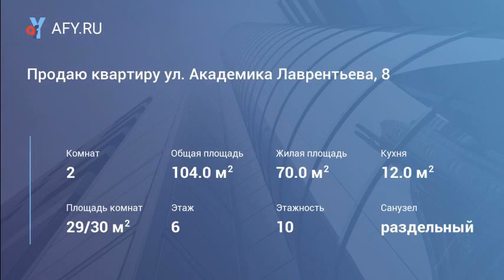Продаю квартиру ул. Академика Лаврентьева, 8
Срочно продаю трёхкомнатную квартиру переделанную в двухкомнатную. С ремонтом. С мебелью и бытовой техникой, с квартирантами. Год постройки 2005 года. Окна выходят на Юг, солнечная сторона. Дом кирпичный, огороженный двор, шлагбаум. Возможен торг.